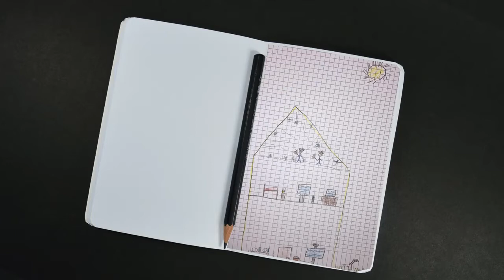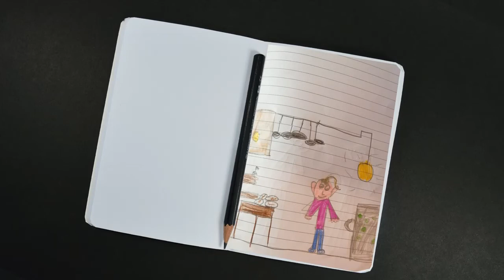LA SANTA MESSA DA SCOPRIRE INSIEME! - Prima Storia: ARRIVA DIO!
La storia che viene raccontata in questo video fa parte di un cammino in 4 tappe per conoscere meglio la struttura ed i significati del rito della Messa.
Tratta da "Altre storie" di Bruno Ferrero  (Ed. Elledici)